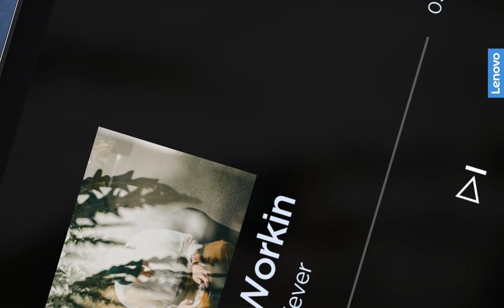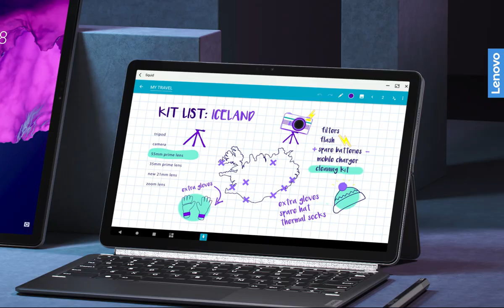Lenovo Tab P11 Product Tour – Upgrade to first class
Enjoy first-class experiences with the Lenovo Tab P11, from its 11" 2K display to quad speakers with persistent user-facing stereo tuned by Dolby Atmos®. Epic battery life rounds out the experience in this slim, aluminum-alloy tablet with a contemporary dual-tone finish. Work and learn from home with a customized productivity user interface and optional keyboard and Lenovo Precision Pen 2.